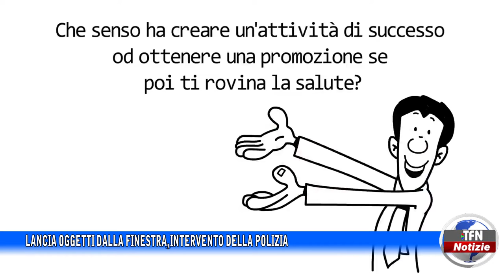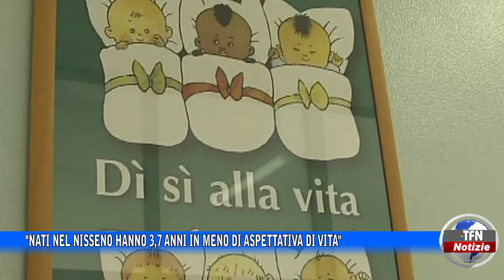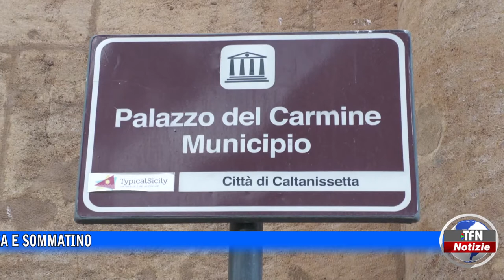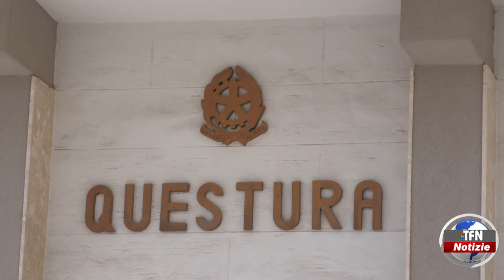Il telegiornale di TFN edizione del 16 NOVEMBRE 2022 – ore 20:30